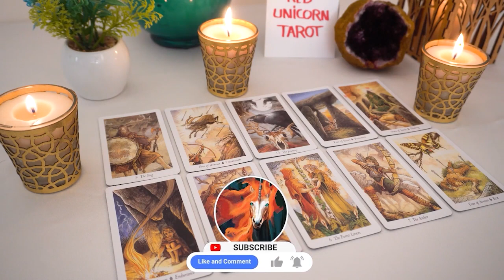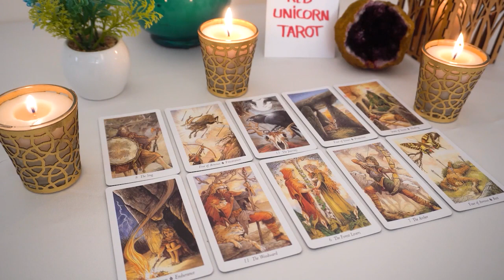GEMINI ❤️🔥 A very straight forward conversation from them